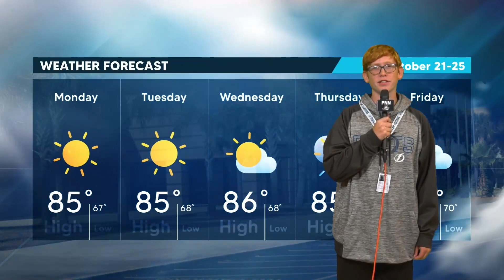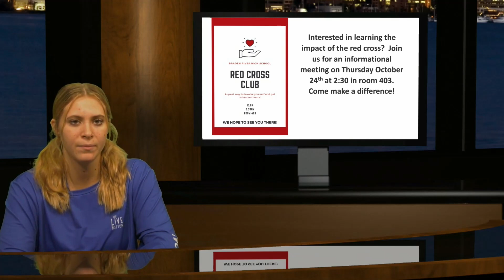PNN 10/18/24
Braden River High School news